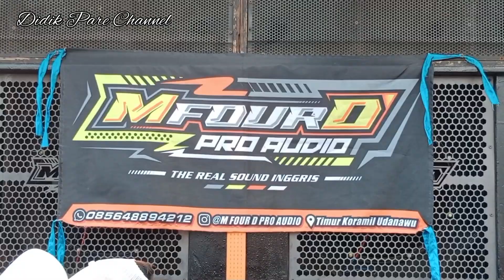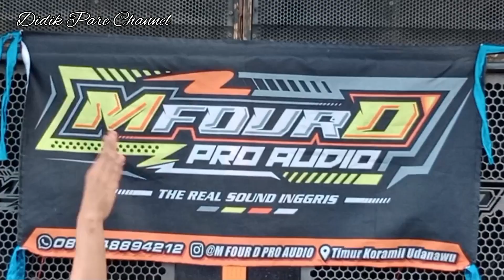Sound Horeg Pendatang Baru - MFOURD PRO AUDIO Karnaval Purwodadi Wates - M Four D Audio